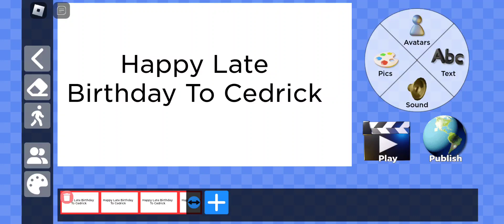Happy Late Birthday To